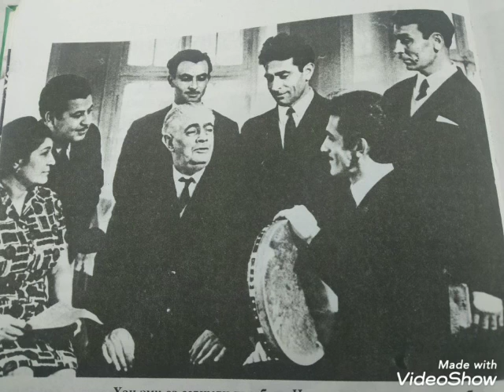Nisə Mustafayeva - Nədən oldu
mus Şəfiqə Axundova
söz Bəxtiyar Vahabzadə
Əli Əkbərovun arxivindən